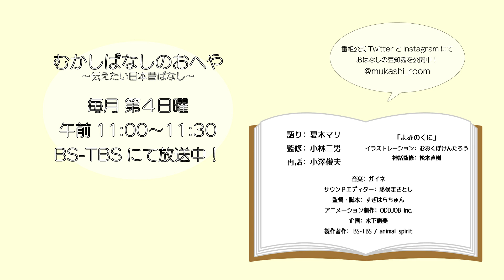#36-3 よみのくに 【むかしばなしのおへや～伝えたい日本昔話～】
いざなみのみことは、火の神さまをうんだ時にやけどをして死んでしまいました。悲しんだいざなきのみことは、死者の魂がいくというよみのくにへ向かい、屋敷の中のいざなみに話しかけましたが…。